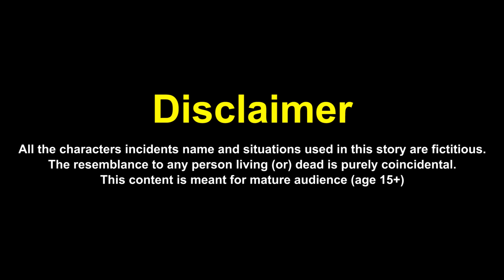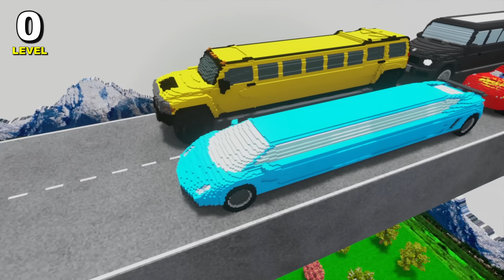LONG CARS vs UNFINISHED BRIDGE in Teardown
Long Cars vs Unfinished Bridge in game Teardown. Bridge is a road structure above the river, which cars drive s from one bank of the river to the other bank, but today it was not completed and now it is a broken bridge. In this video long cars will drive over an unfinished bridge, long cars need to jump over this bridge cliff and drive to the other side of the road to win the race and become the winner in game Teardown. Let's see how many long cars will be able to drive over unfinished bridge.

🎵  Used Music:
1. El Secreto - Yung Logos
4. Aaron Kenny - Gaiety in the Golden Age
6. That's What It Takes (Instrumental) - NEFFEX